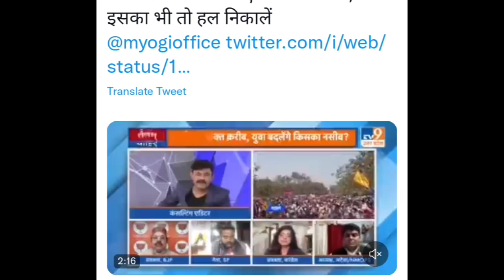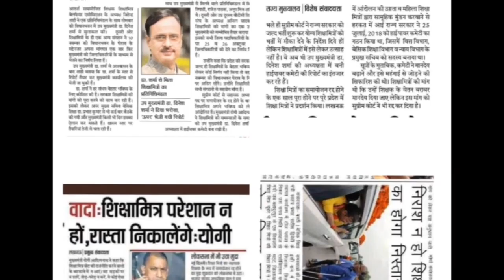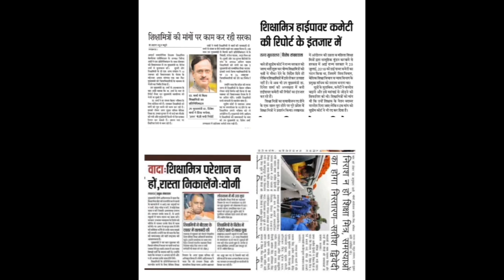शिक्षामित्रों के हाई पावर कमेटी रिपोर्ट पर बड़ा खुलासा । shikshamitra latest news। shikshamitra news